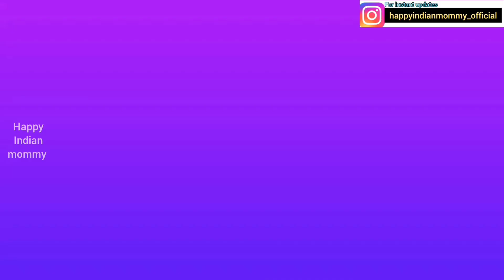DMart Spar latest offers, cheapest & useful household starts ₹29, buy1get1 on many items organisers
Address
Spar Hypermarket

Dmart
dmart
Dmart latest tour
Dmart organisers
Dmart kitchen products
Dmart haul
dmart tour
dmart stationary
dmart glass
dmart clothing
dmart cheap offers
best offers
kitchen organization
cheap kitchen products
cheap organisers
Reliance Smart
latest haul
dmart ceramic
Super 99
Market 99
Reliance fresh
Latest offers
Super markets
latest kitchen
space saving containers
storage baskets
kitchen gadgets
shopping vlog
Kitchen gadgets
kitchen storage containers
baskets
crockery
online shopping
flipkart
alibaba
Amazon latest kitchen
unique kitchen-ware
smart organisers
Smart kitchen products
home centre
home center
Amazon sale
Spar kitchen
Spar organisers
Spar stainless steel products
Spar offers